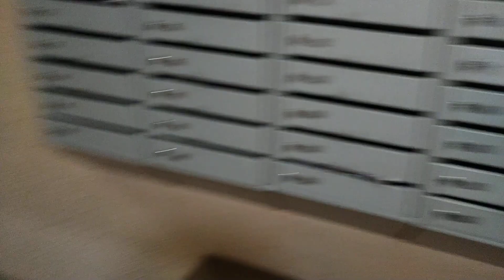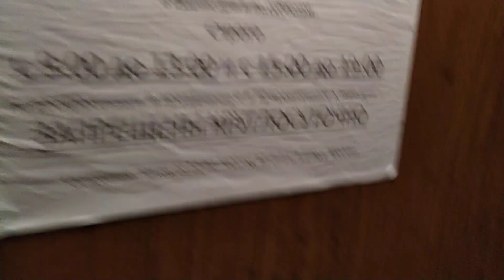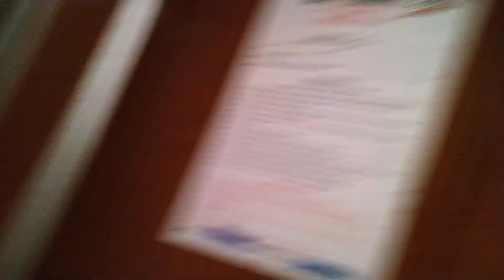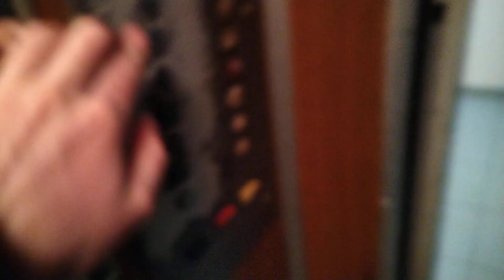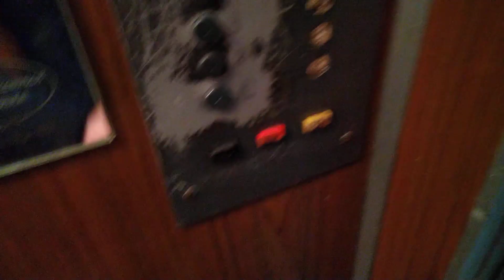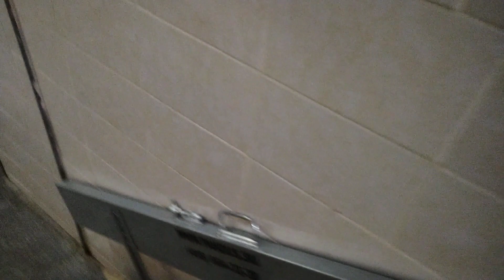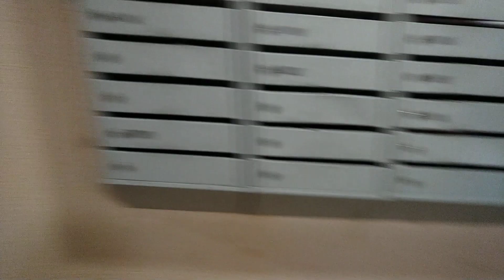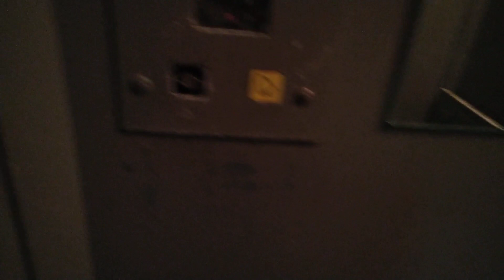Обзор 9-этажного дома индивидуального проекта 1974 года постройки.